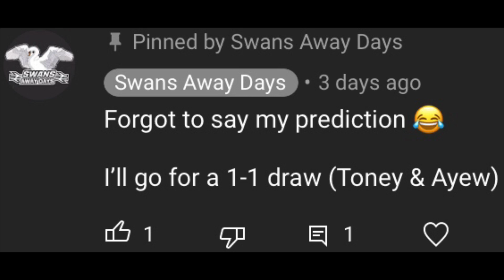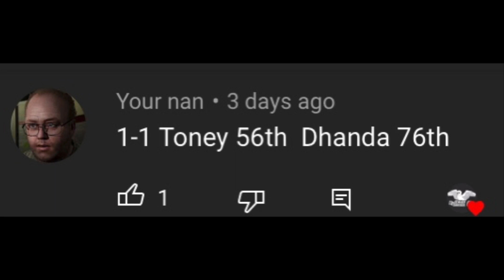Norwich City v Swansea City | The battle of the inform teams! | Match Preview #63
Huge game for Swansea City tomorrow as they travel to East Anglia to face Norwich City. If you want a shoutout in the Rotherham United preview, comment your score & if it is correct then you’ll be rewarded in the Rotherham United preview!